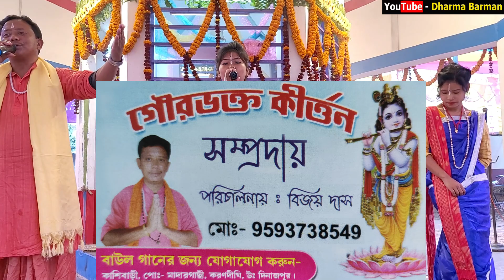MATIR KHACHAT BOSOT KORE | মাটির খাঁচাত বসত করে | GOURBHAKTA BIJOY DAS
MATIR KHACHAT BASAT KORE | মাটির খাঁচাত বসত করে  | GOURBHAKTA BIJOY DAS |
kirton

 Bangla Horinam
 Bangla Kirton
 Hare Krishna
 Hare Krishna 2022
 Krishna Nam
 Bhakti Sangeet
 Kirtinayas
 Radhe Radhe
 Radhe Gobinda
 Mayapuri Kirton
Jai Radhe
Maha Mantras
Kartiniyas
Astaprahar
Radhe Radhe
RadheKrishna
devotional song
4K VIDEO
4K Hare Krishna
Hare Krishna 4K
রাধে রাধে
গৌড়হরি  | GourHori
Daily Devotional
কীর্তন মেলা

 Bangla Horinam
 Bangla Kirton
 2022 Hare Krishna
 Hare Krishna 2022
 Krishna Nam
Bhakti Sangeet
bhaibehan kirton
 Kirtinayas
 Radhe Radhe
 Radhe Gobinda
 Mayapuri Kirton
2021 Hare Krishna Maha Mantras
Horinaam 2021
Bangla Kirton 2021
Shree Krishna
Naam Kirtan 2021
Naam Kirton
Krishna Naam
Sweet Melody Hare Krishna
Maha Prabhu
2021 Krishna Naam
Astaprahar gaan
Hare Krishna Gaan 2021
Radhe
Radhe Krishna
2022 Hare Krishna
bangla kirton
bangla gaan
mayapurkirton
kirton
kirtan gaan
krishnasudhama
2022 Devotional
Hare Krishna Devotional
Bhakti
RADHEGOBINDA
4K Video
4k
4k hare krishna
2021 4k video
4k video 2021
latest 4k hare krishna
4k maha mantras video
song 2021
Daily Devotional
PROBHATI 2021
PROBHATI
Horinamer fariwala
nam kirtan
Kirton Sandhya Arati2021
arati video
Girls voice amazing hare krishna
evening Arati2021
Probhati kirton
SHREE KRISHNA SAMPRADAY
BhaberTori
Amazing voice hare krishna